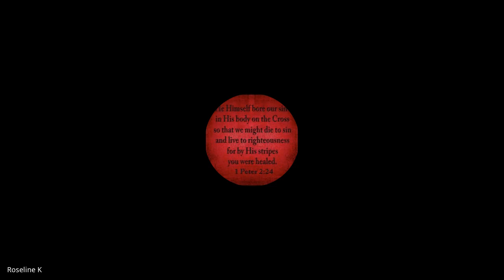Holiness | Lecture 23: BC209-HOL-20230327